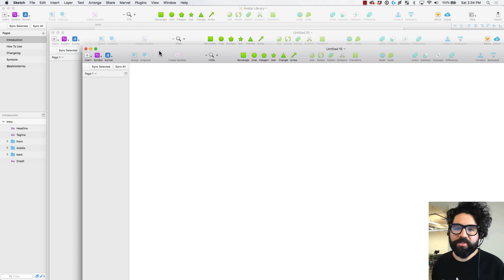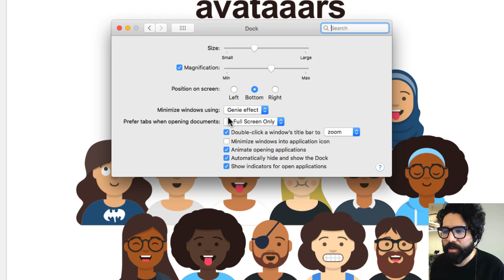Show Tab Bars on Sketch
To show tab bars on Sketch App just do the following:

- On Sketch open menu View and enable “Show Tab Bar.’
- The open your Mac's System Preferences
- Go to “Dock”
- On the option “Prefer tabs when opening” select “Always” from the drop-down menu.
- That's it! Now, whenever you open a new document, it will show in a tab in the same window.